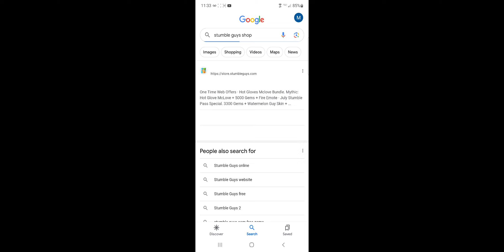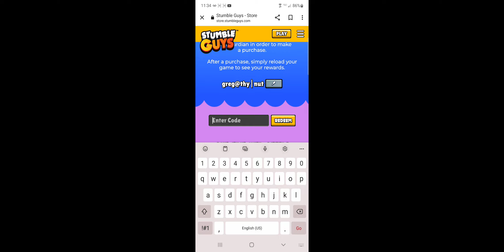how to get free roomier skin In stumble guys for free